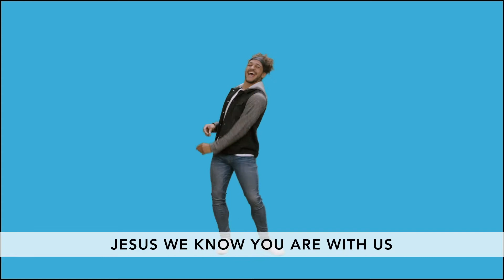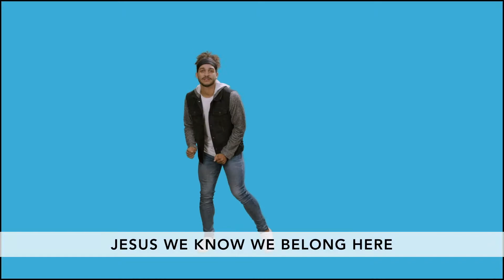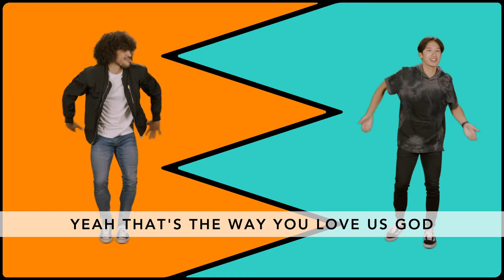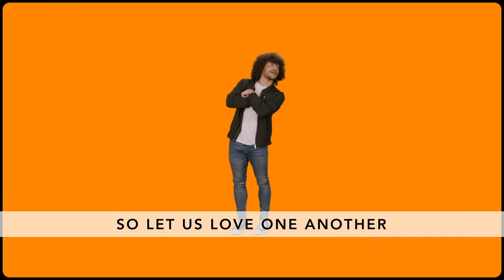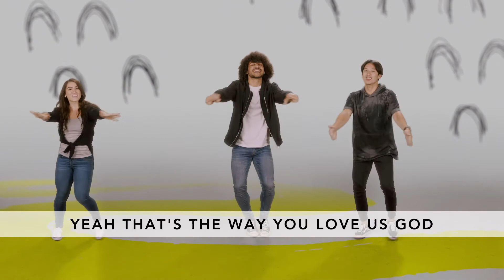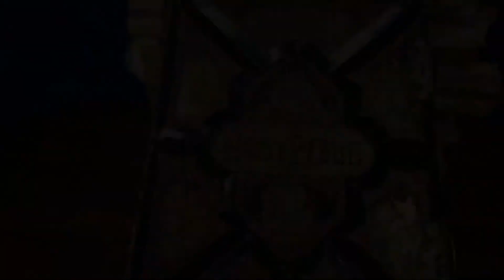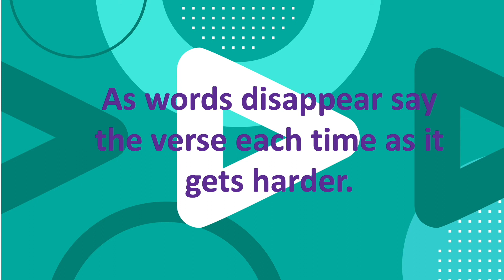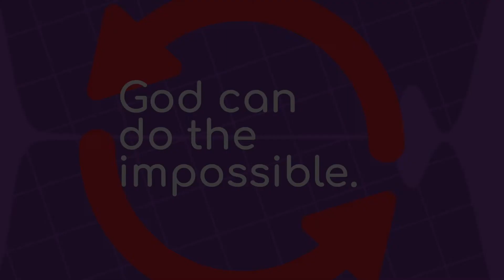Crossroads Kids | Kids Church | June 26 - 27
Welcome to our Crossroads Kids online service. This service is for students in grades 1st through 6th. We hope that you enjoy this time of worship, bible story, and memory verse.

Copyright Think Orange